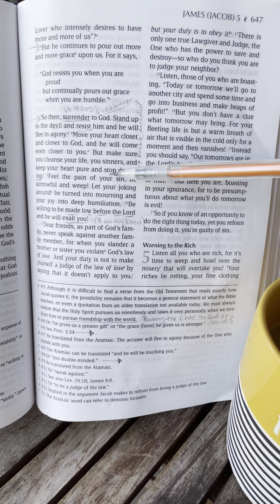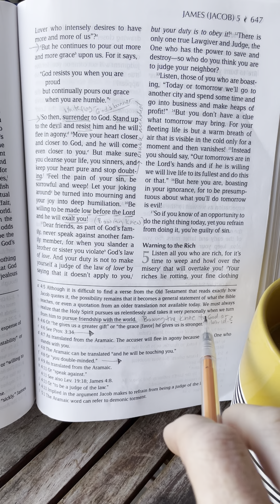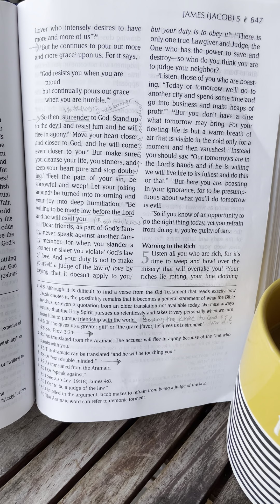Resist and Remove!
So then, surrender to God. Stand up to the devil and resist him and he will flee in agony.”
‭‭James (Jacob)‬ ‭4:7‬ ‭TPT‬‬

Like, scribe and share